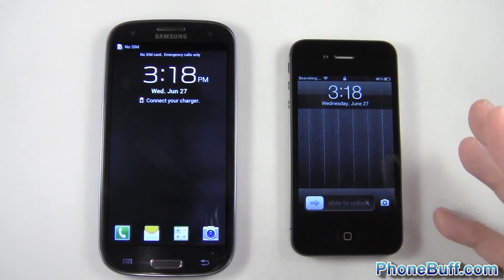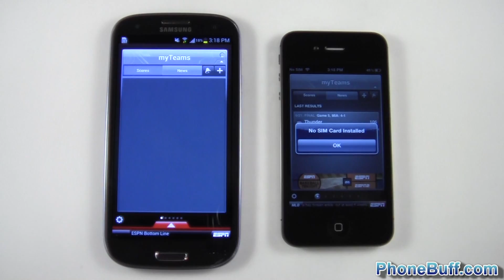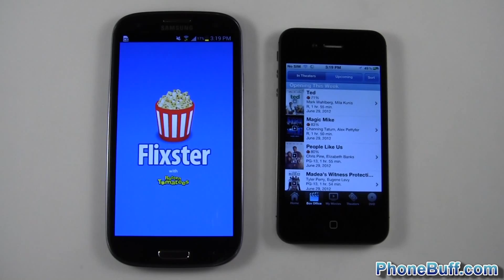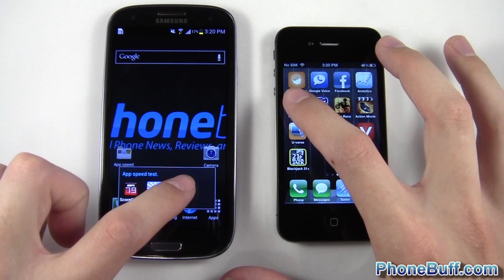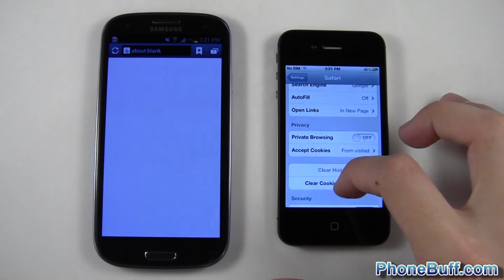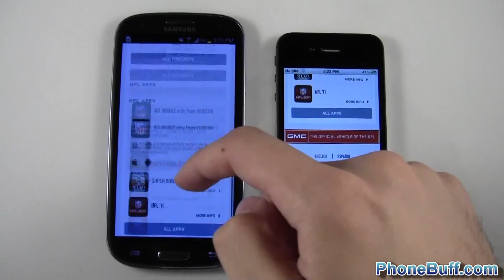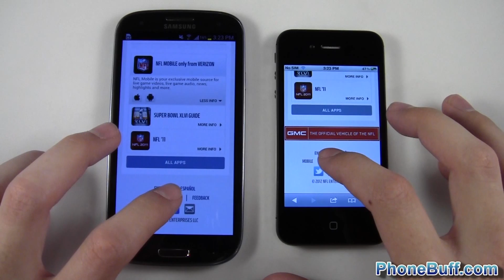Samsung Galaxy S3 vs. iPhone 4S, Which Is Faster?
In this video, I do a speed comparison test between the Samsung Galaxy S3 and the Apple iPhone 4S. The tests I do include a boot up, app speed, camera launch, and browser page load test. The phones were both running on the same Wi-Fi network with internet history wiped to make it even.

The Galaxy S3 has a S4 snapdragon dual-core at 1.5 GHz while the iPhone 4S has an 800 MHz A5 dual-core. The SGS3 has 2 GB of RAM (in the U.S. and Canadian versions) while the iPhone 4S has only 512 MB. The spec sheet will have you think its an easy win for the SGS3, but remember that iOS seems to be the more efficient operating system. Will the sheer power of the SGS3 be enough to beat out the iPhone 4S? Find out in the video!

Send Products To:
PhoneBuff
23811 Washington Ave 110-394